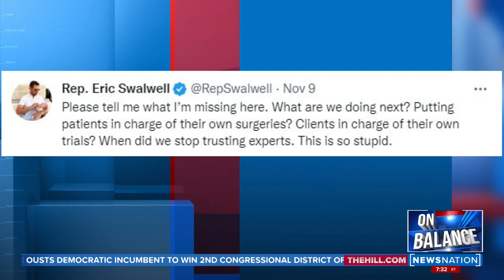School choice programs find support among Democrats | On Balance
Jennifer Sey was brand president of Levi’s Co. until she advocated for the reopening of school buildings during the COVID-19 pandemic. Her comments prompted a social media furor, and the company fired her. Now, Democratic political leaders including Govs. Josh Shapiro, J.B. Pritzker and Kathy Hochul are leaning into providing more resources for private and charter schools, which Sey welcomes. She discussed school choice and why she wanted it during the pandemic.